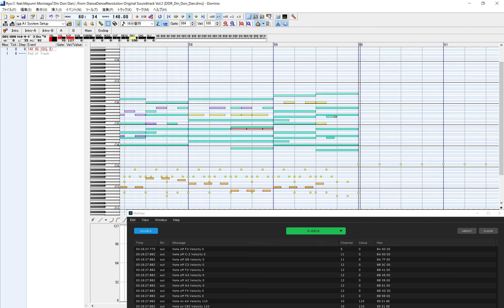【耳コピ/MIDI】エレクトーンのXG音源で、Ryu☆ feat.Mayumi Morinaga「Din Don Dan」【DanceDanceRevolution OST Vol.2】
想像よりも難しかったです…

長身のお兄さんと黒髪のお姉さんが踊ってる某動画を見て
この曲を知り、めっちゃいい曲だなーと思いましたが、
誰も耳コピしてなさそうだったのでやってみました。

簡単そうだし数時間で終わるだろ！
と軽い気持ちで始めましたが、
作業時間は合計11時間13分かかっちゃいました…

ベタベタ打つと違和感がすごかったので、
見た目以上に細かな打ち分けしています。

久しぶりにディチューン+ディレイをしてみましたが、
すごく…着メロ感満載……です。

DDR版と森永真由美さんのアルバム版があるようで、
尺もそうですがMixが全然違いますね。
基本的にはDDR版をベースに作ってます。

今回はMIDIViewの動画も入れてみました。
MIDIのデータが流れていくの、
電子音楽！って感じですかっこよくないですか…？

作成ソフト：Domino 1.44 (TAKABO SOFT)
MIDI音源：YAMAHA D-DECK DDK-7 (XGモード)

動画編集：TMPGEnc Video Mastering Works 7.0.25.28
(S/PDIFでデジタル録音して、x264 -crf 1 / Linear PCMで書き出しています)

そのうちEL-900mで弾きたいなと思っていますが、
今回もMU100ではなくD-DECKのXG音源で作成してしまいました。
さて、弾く日が来るかどうか…

-5j